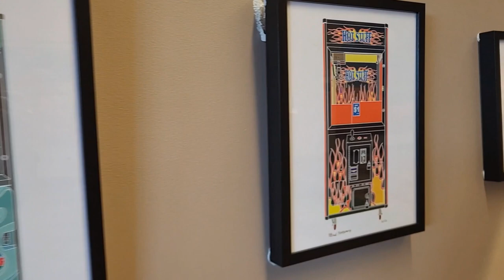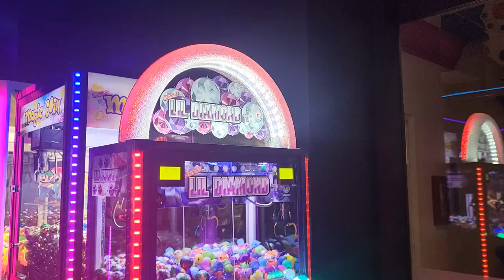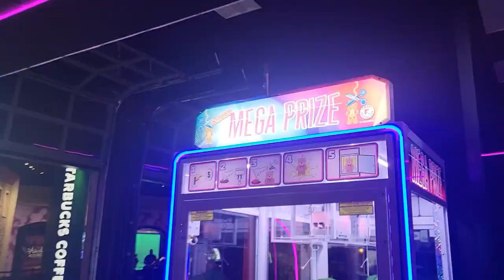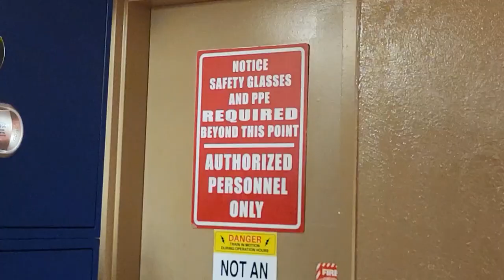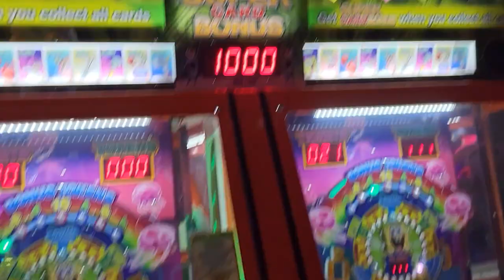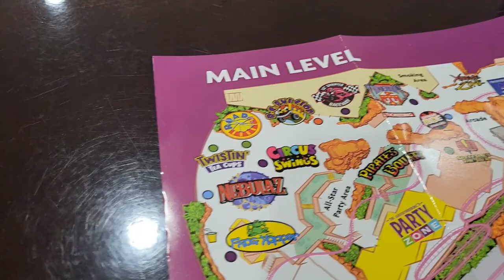Let's go to... THE ADVENTUREDOME! | Las Vegas Day One! | Tinker's Toy & Hobby